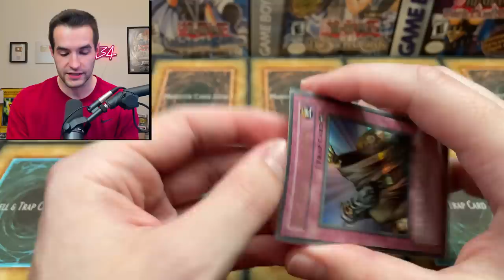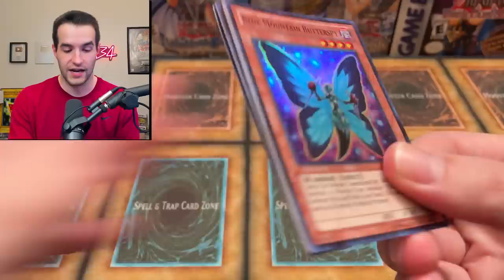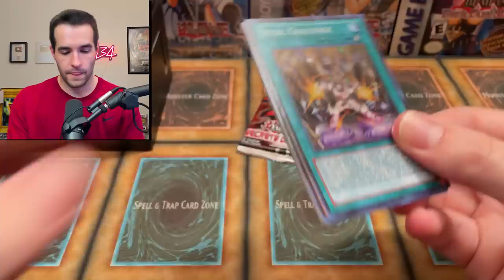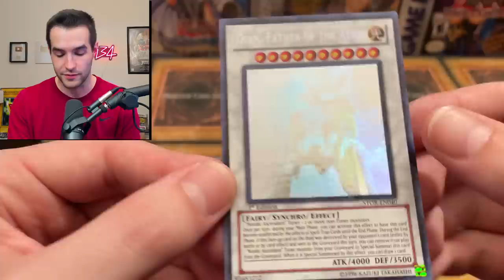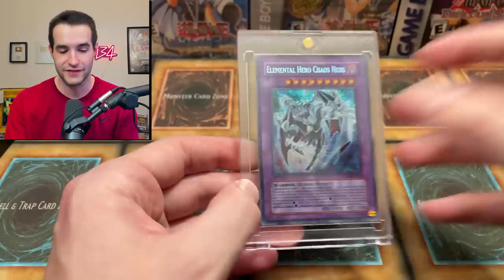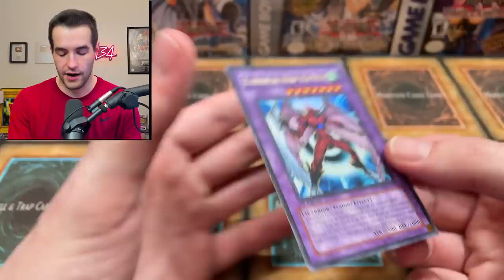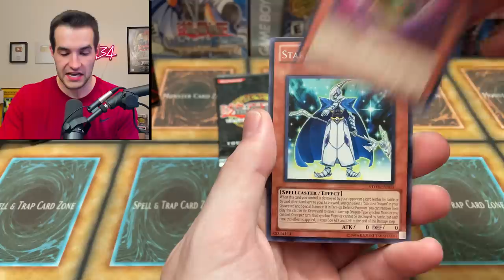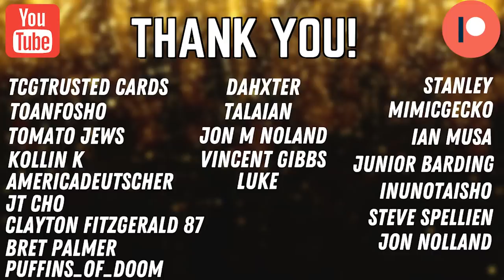They Sent Me INSANE Mystery Boxes (Epic Pulls)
➤TCGPlayer Link!